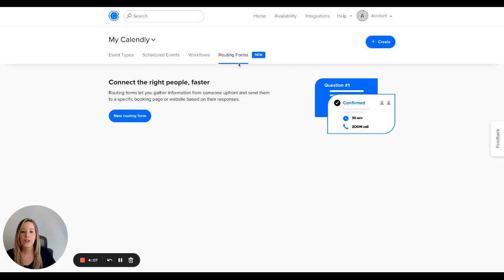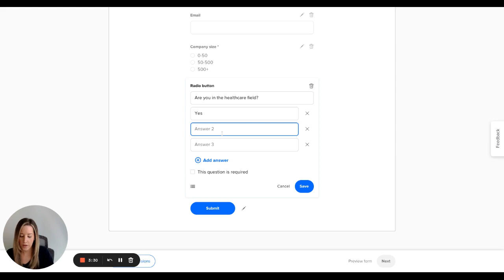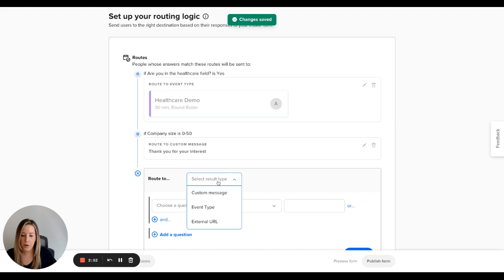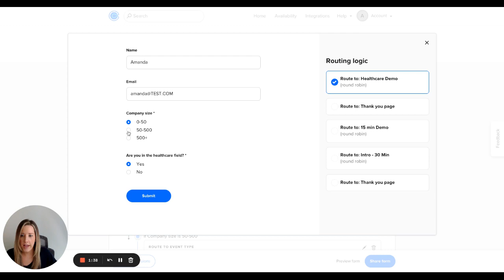Calendly's Routing Forms Demo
Amanda Lynn, Product Manager at Calendly, will walk you through Calendly's routing forms feature in this quick demo.

She'll explain how to:
- create questions for your form
- set up routing logic in minutes
- preview your form
- share your form (via a link or an embed on your website)

We know how important it is to minimize the time and effort it takes to get a meeting, and we know it's equally as important that meetings happen with the right people, without all the back and forth.

In this demo, Amanda will show you step-by-step how a theoretical sales team might set up a routing form to cater to their team's structure and specific needs.